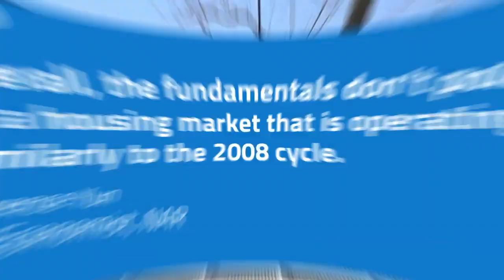This is not a replay of the Great American Housing Bubble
Are We in a Housing Bubble? This is not a replay of the Great American Housing Bubble

4️⃣ Sell Your House 🏠 in 8 Days || Sell Your House for 8% to 12% More Then Traditional Sale

Manpreet Nagi
DRE 01454483
Keller william Realty.